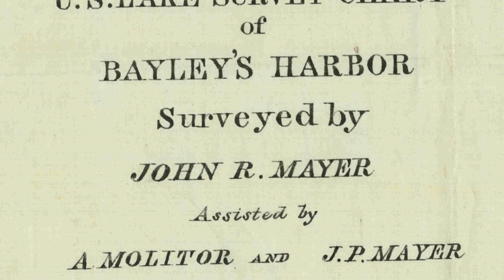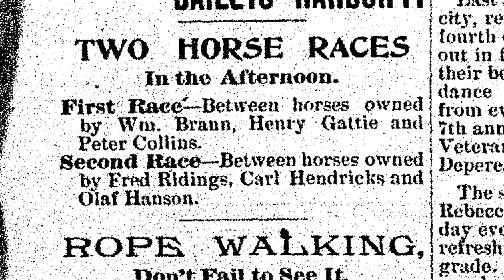Things You Didn't Know About Door County Lighthouses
Door County lighthouses, many of which were built in the 1800s, have saved countless lives as they guided ships to safety. While the lighthouses are impressive when seen by land, there’s nothing quite like getting out on the lake to see these icons from the water just as the early ship captains did as they navigated their way to safety. So whether you’re a maritime buff, architecture aficionado, or just on the hunt for vacation photo-ops, all 11 lighthouses are must-see attractions.